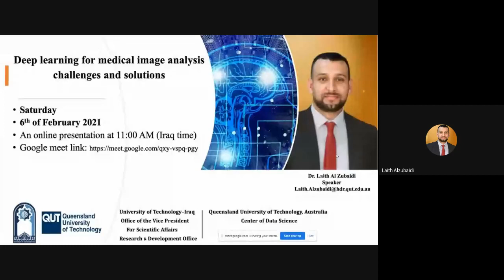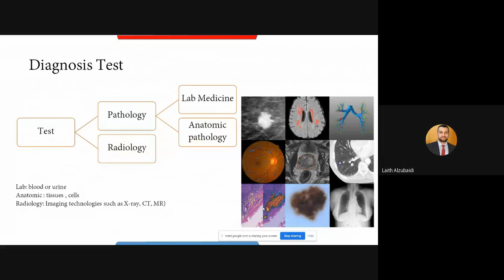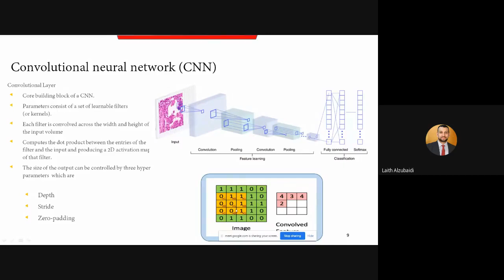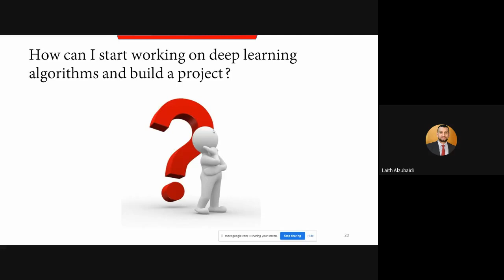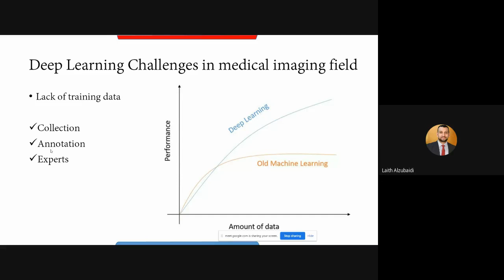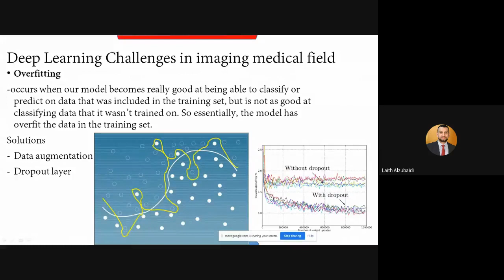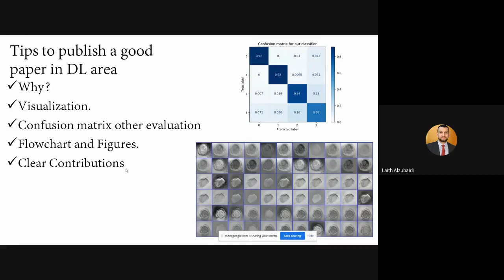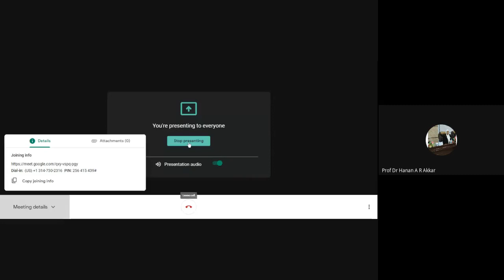Deep Learning for medical image analysis challenges and solutions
The lecture was presented by Dr. laith. Alzubaidi from Queensland University of Technology/Australia.